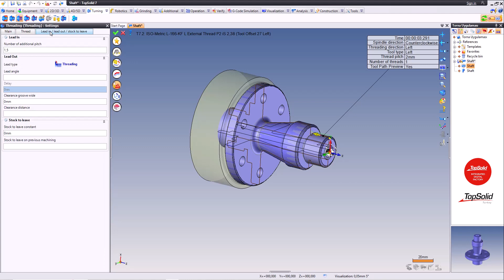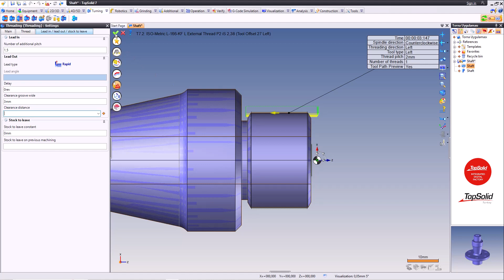TopSolid'CAM Torna Diş Çekme